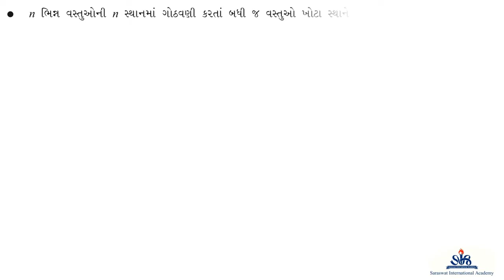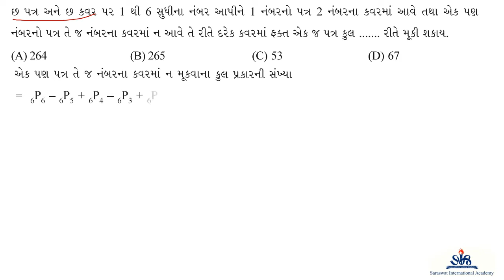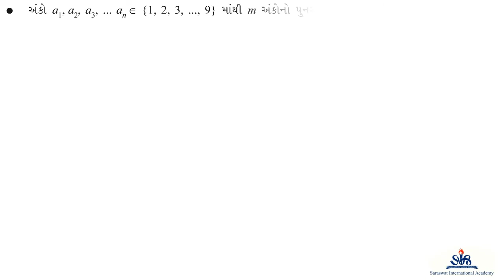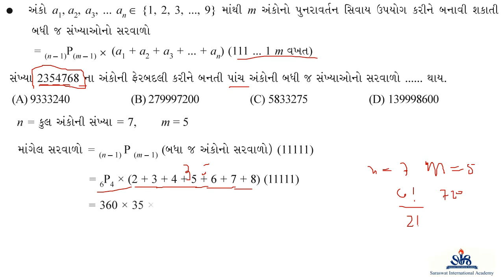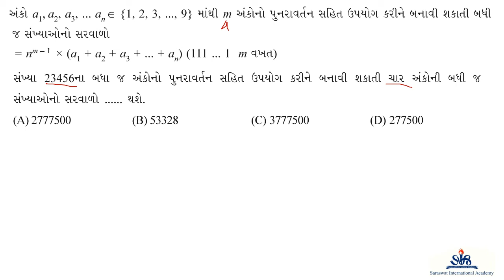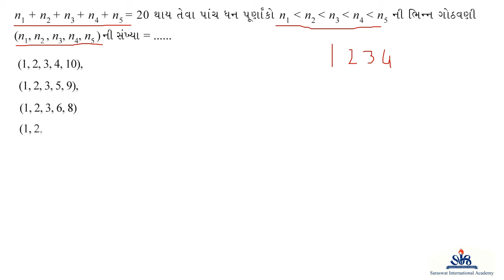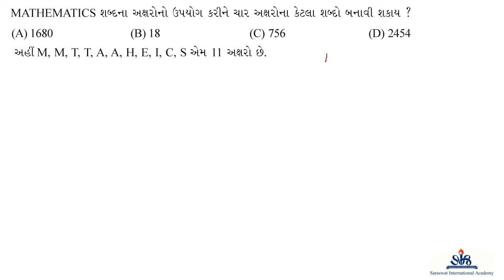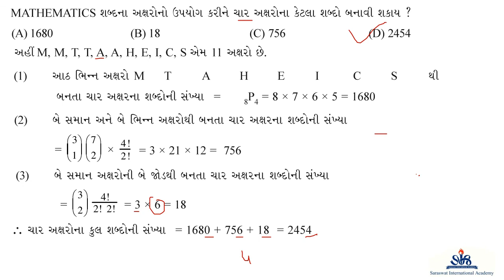GM 11 MATHS JEE CHAPTER 7 PART 6